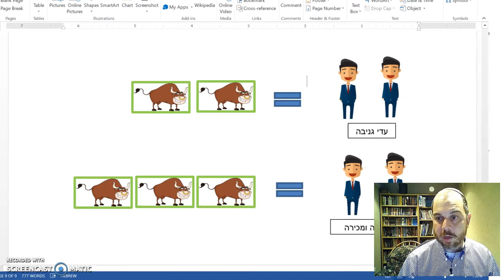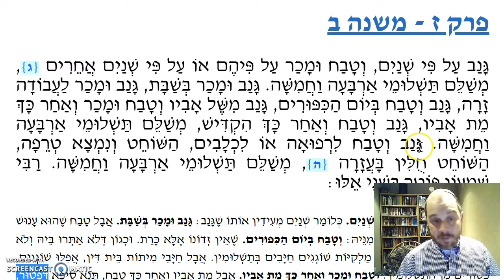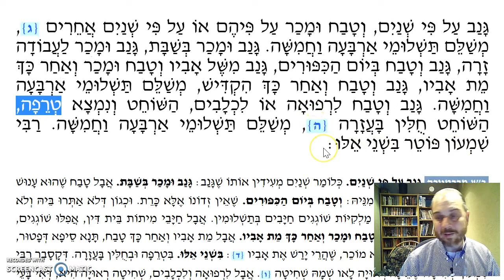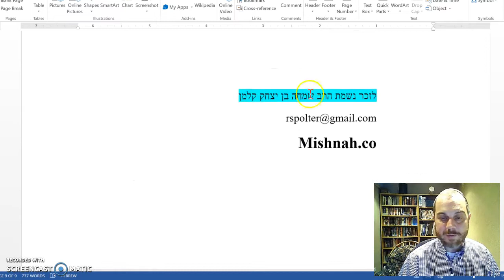Baba Kama Chapter 7 Mishnah 2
Witnesses who testify about the theft and sale of an animal - 1